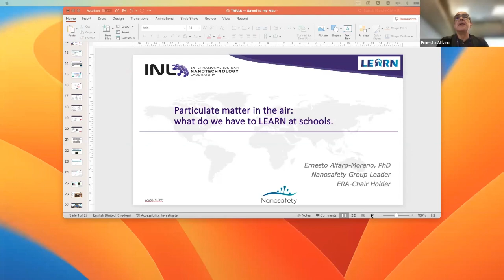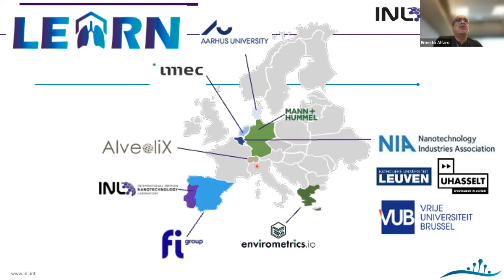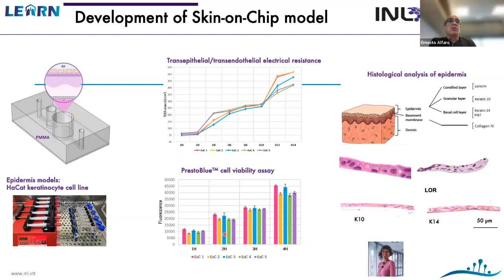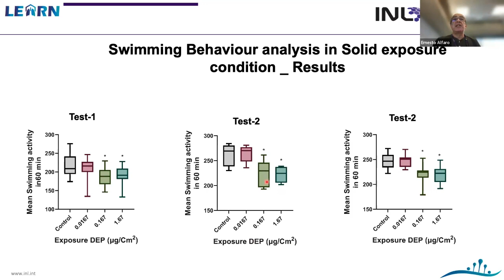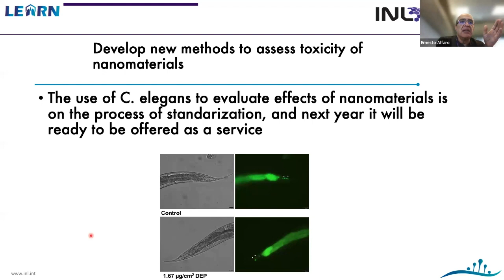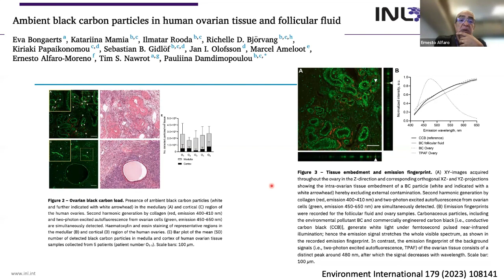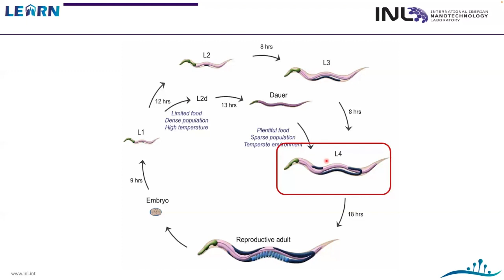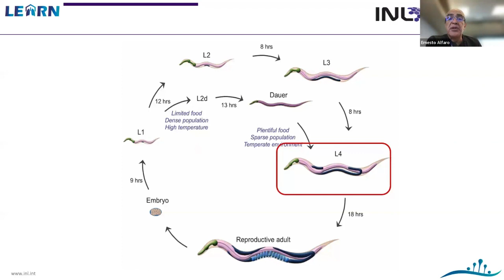TAPAS seminar with Ernesto Alfaro-Moreno 27.11.23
Talk title: 'Particulate matter in the air: what do we have to LEARN at schools'